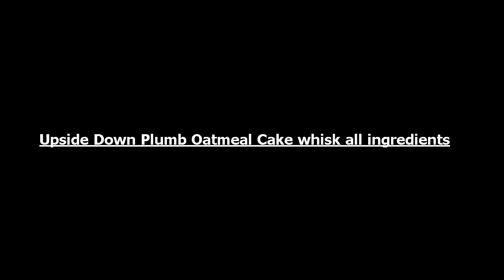Upside Down Plumb Oatmeal Cake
apricot upside down cake mix

apricot upside down cake recipe

apricot upside down cake with cake mix

best upside down cake recipe

blueberry upside down skillet cake

brown sugar upside down cake

cast iron upside down cake

easy plum upside down cake recipe